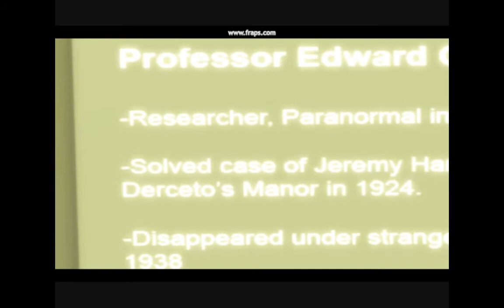Alone in the dark (05) (Red - Already over)